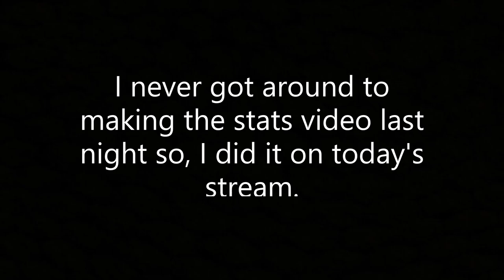Pro Tapping Gods player's STATS, PETS, INDEX and LEADERBOARD RANKINGS!!! WEEK 3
^^All money goes back into the channel for making content^^